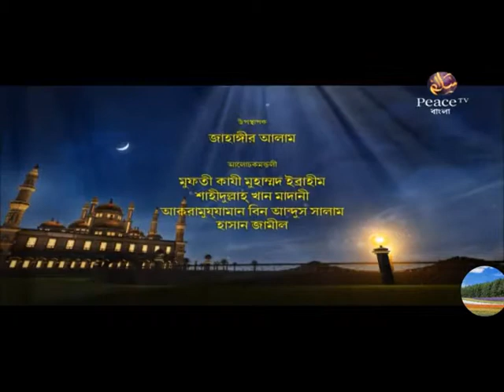আকীদা। পর্ব ৬১। কাজী ইব্রাহীম। শাহীদুল্লাহ খান। আকরামুজ্জামান বিন আব্দুস সালাম। হাসান জামীল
আকীদা
পর্ব ৬১
কাজী ইব্রাহীম
শাহীদুল্লাহ খান
আকরামুজ্জামান বিন আব্দুস সালাম
হাসান জামীল

দোয়া কবুল হবেই নতুন ফরমুলাটি জেনে নিন By Mujaffor bin Muhsin
১┇আমাদের দেশে প্রচলিত কিছু শিরক┇আব্দুর রাজ্জাক বিন ইউসুফ┇পিস টিভি বাংলা
Peace TV Bangla-Dr Abdus Salam Azadi
Peace Tv Bangla Waz Jikirer Fojilot O Adob By Sheikh Motiur Rahman Madani
Concept of GOD in major Religions (Bengali) || Dr Zakir Naik || Islam Prochar Network (part - 06)
জান্নাত লাভের উপায় | By Abdur Razzaq Bin Yousuf | Old Part
ডাঃ জাকির নায়েক,প্রশ্ন উত্তর পর(10)
এক বিধর্মীর চ্যালেঞ্জ জাকির নায়েককে । জাকির নায়েক হিন্দু হতে
তাসলিমা নাসরিন কোরআনের ভুল ধরলেন আর ডাঃ জাকির নায়েক তার সুন্দর জবাব দিলেন
শতাব্দী শ্রেষ্টর বিতর্ক: জাকির নায়েক-উইলিয়াম ক্যাম্পবেল | বিজ্ঞানের আলোকে কুরআন ও বাইবেল (পর্ব-৪)
ডাঃ জাকির নায়েক সরাসরি ইহুদী-খ্রিষ্টানের দালাল প্রমানিত !